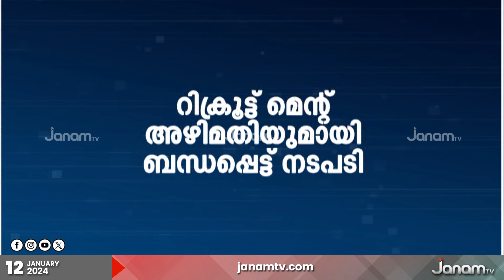പശ്ചിമ ബംഗാൾ മന്ത്രി സുജിത്ത് ബോസിന്‍റെ വസതിയിൽ ED റെയ്ഡ്